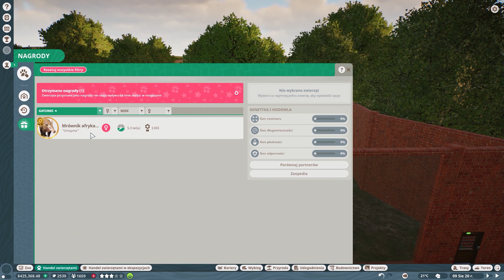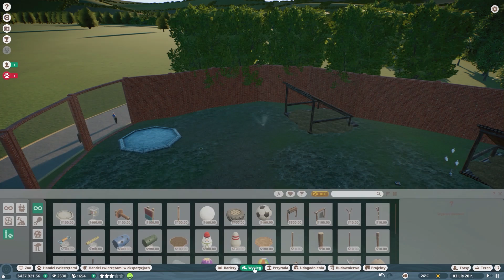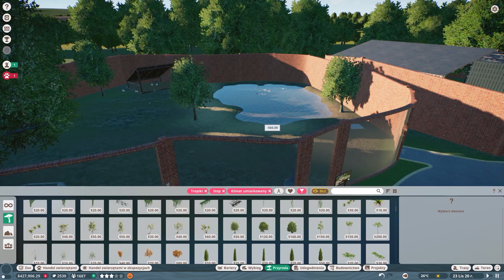🥰 Małe Przemeblowanie w ZOO 🥰 Planet ZOO #19